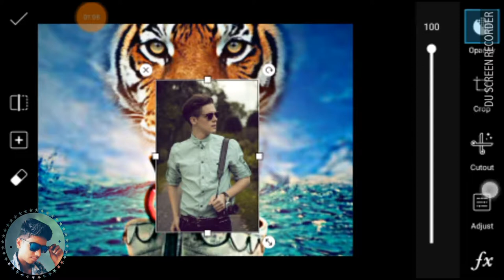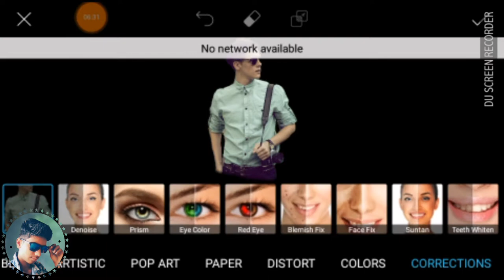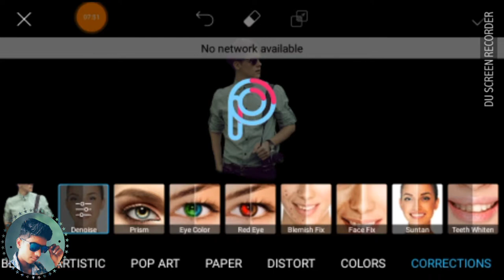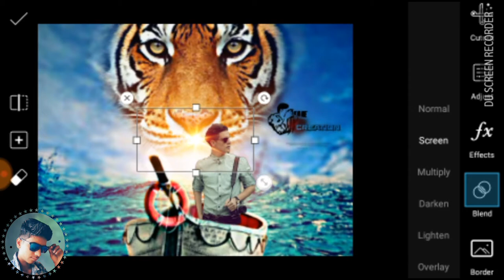Photo Editing from Pix Art Seated on the boat boat Model CB background looks up the lion............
Photo Editing from Pix Art Seated on the boat boat Model CB background looks up the lion, edited with a very good background

डाउनलोडिंग लिंग आपको जल्दी ही मिल जाएगा मैं वेबसाइट पर काम कर रहा हूं
थोड़े दिन के लिए वेट कर लो माय ऑल फ्रेंड

🔎Social network🔎

picsart new edits,
picsart new edits 2018,